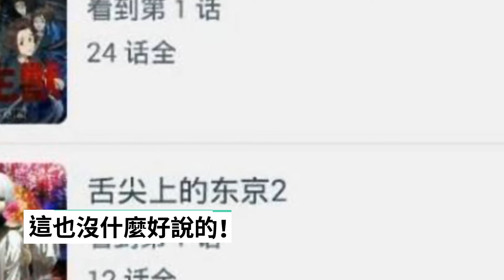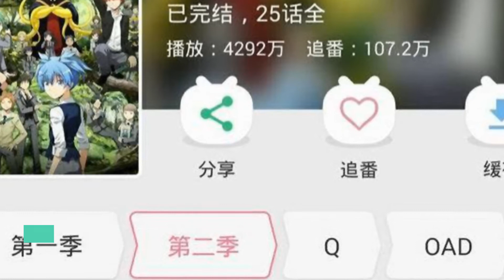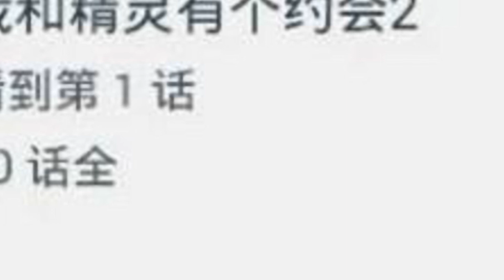舌尖上的東京，章魚老師，這些被禁播的動漫，當初是怎麼防和諧？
你有張良計，我有過牆梯。這些動漫當初由於某些不可描述的因素，被逼的下架禁播，但架不住廣大網友的熱愛，它們曾經換了個馬甲一度活躍了好久！
　　原名《禁基的巨人》

　　由於個把原因，惠惠不能打全這部動漫的全名，還望各位小夥伴們見諒！嘛！巨人由於它的血腥程度而導致被禁播下架，這無可厚非，畢竟有些畫面真的會引起極度的不適！